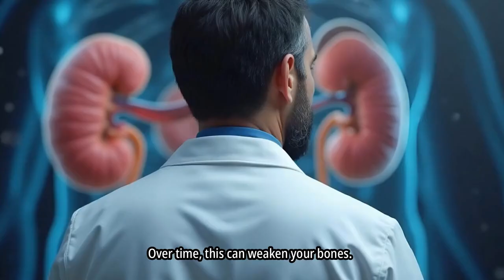What Happens to Your Body 1 Hour After Drinking Soda | Shocking Effects Explained!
What Happens to Your Body 1 Hour After Drinking Soda?
Watch this video to discover the surprising and harmful effects soda has on your body—within just 60 minutes of drinking it!

From a massive sugar spike to fat storage and a caffeine crash, this breakdown reveals how one can of soda affects your brain, heart, liver, and more. Based on real science, simplified for everyone.

🔎 In this video, we’ll cover:

Blood sugar spikes and insulin overload

Dopamine release and caffeine effects

Liver fat storage and acid damage

What happens at the 60-minute mark

📌 Perfect for:

Anyone trying to quit soda

Health-conscious viewers

Natural remedy and wellness seekers

Teens, families, and parents